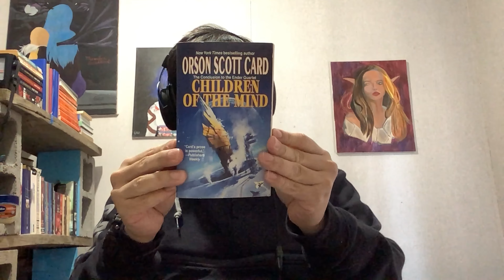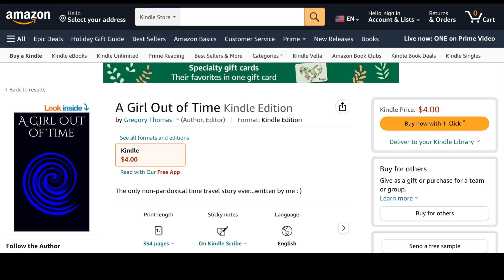Children of the Mind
Imma talk about the Orson Scott Card book 📕